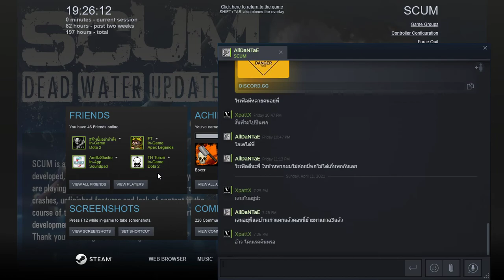SCUM | Highway to Hell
GPU: NVIDIA GeForce GTX 1650 Ti
CPU: AMD Ryzen 7 4800H with Radeon Graphics
Memory: 16 GB RAM (15.42 GB RAM usable)
Current resolution: 1920 x 1080, 144Hz
Operating system: